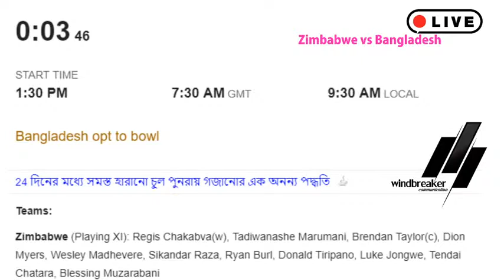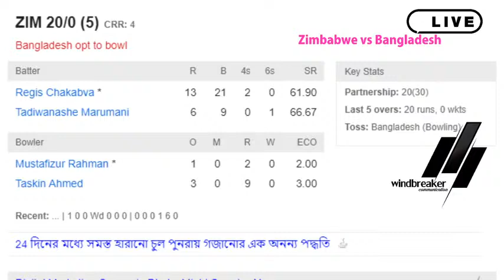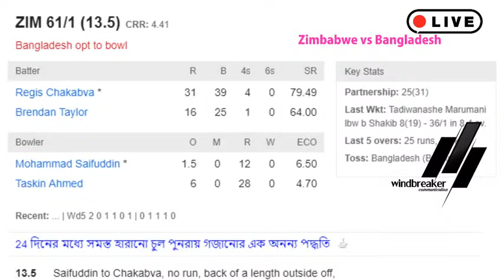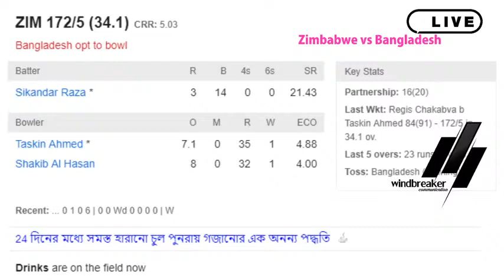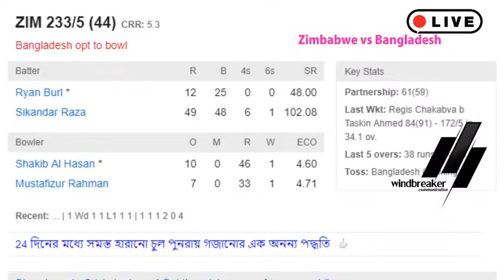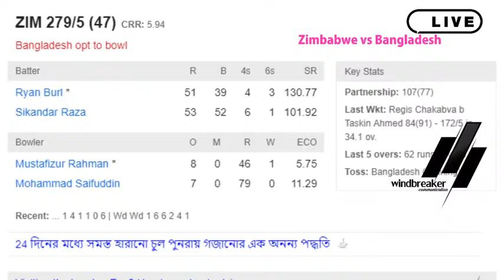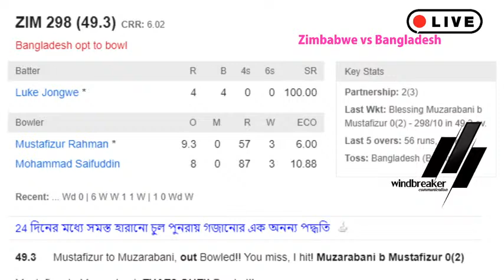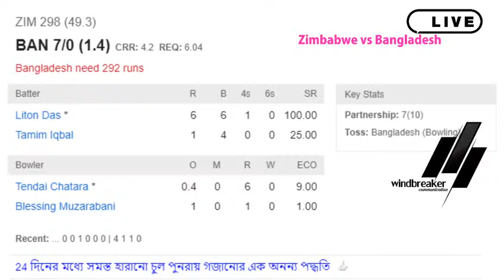Zimbabwe vs Bangladesh, 3rd ODI LIVE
Squads:

Bangladesh Squad: Tamim Iqbal(c), Liton Das(w), Shakib Al Hasan, Mohammad Mithun, Mosaddek Hossain, Mahmudullah, Mehidy Hasan, Afif Hossain, Mohammad Saifuddin, Taskin Ahmed, Shoriful Islam, Nurul Hasan, Mohammad Naim, Mustafizur Rahman, Taijul Islam, Rubel Hossain

Zimbabwe Squad: Tinashe Kamunhukamwe, Timycen Maruma, Regis Chakabva(w), Brendan Taylor(c), Dion Myers, Wesley Madhevere, Sikandar Raza, Luke Jongwe, Blessing Muzarabani, Tendai Chatara, Richard Ngarava, Milton Shumba, Tadiwanashe Marumani, Donald Tiripano, Wellington Masakadza, Ryan Burl

T sports
dbc news live
dbc bangla
bangla news channel
somoy tv
gtv live,
gazi tv
gaji television
live sports
bd live
live tv
sports tv
creative commons live
new live
misraf live
misraf khandoeker
popular gaibandha

Bangladesh vs Zimbabwe 1st test live
Bangladesh vs Zimbabwe live
Zimbabwe vs Bangladesh live
Bangladesh cricket live
Bd cricket live
Bangladesh test live
Bangladesh
Zimbabwe
Zimbabwe cricket live
Zim cricket
Bangladesh cricket
Bd cricket
Zimbabwe cricket highlights
Bangladesh cricket highlights
Bangladesh test cricket live
Zimbabwe cricket live streaming
Bangladesh cricket live streaming
Zimbabwe vs Bangladesh test live
Bangladesh vs Zimbabwe test live
Bangladesh vs Zimbabwe cricket live
Zimbabwe vs Bangladesh test match live
Bangladesh vs Zimbabwe test match live
Zimbabwe vs Bangladesh 1st test live match
Bangladesh vs Zimbabwe 1st test live streaming
Zimbabwe vs Bangladesh cricket match live
Bangladesh vs Zimbabwe cricket match live
Zimbabwe vs Bangladesh test 2021 live
Bangladesh vs Zimbabwe odi 2021 live
Zimbabwe vs Bangladesh live match
Bangladesh vs Zimbabwe live match
Bangladesh vs Zimbabwe live score
Bangladesh vs Zimbabwe live streaming
Zimbabwe vs Bangladesh cricket live
Zimbabwe vs Bangladesh live score
Zimbabwe vs Bangladesh live streaming
Zimbabwe vs Bangladesh dream11
Bangladesh vs Zimbabwe dream11
Live cricket Bangladesh vs Zimbabwe
Live cricket Zimbabwe vs Bangladesh
Ban vs zim Dream11
Zim vs ban dream11
Dream11 zim vs ban
Dream 11 ban vs zim
Ban vs zim 1st test live
Zim vs ban 1st test live
Ban vs zim live
Zim vs ban live
Zim vs ban test
Ban vs zim test
Ban vs zim test live
Zim vs ban test live
Ban vs zim test 2021
Zim vs ban test 2021
Ban vs zim 2021 test
Zim vs ban 2021 test
Ban vs zim 1st test 2021 live
Zim vs ban 1st test 2021 live
Zim vs ban test 2021 live
Ban vs zim test 2021 live
Ban vs zim live match
Zim vs ban live match
Ban vs zim live streaming
Zim vs ban live streaming
Ban vs zim live score
Zim vs ban live stream
Zim vs ban live score
Ban vs zim live cricket online
Zim vs ban 2021
Ban vs zim 2021 live streaming
Zim vs ban 2021 live streaming
Zim vs ban series preview
Ban vs zim 1st test
Zim vs ban 1st test
Ban vs zim 2021 live
Zim vs ban 2021 live
Ban vs zim odi series preview
Live cricket
Cricket live
Live score
Live Match
Live streaming
Live commentary
Live cricket score
Cricket score
Cricket match
Cricket highlights